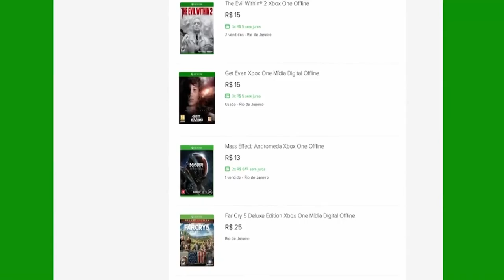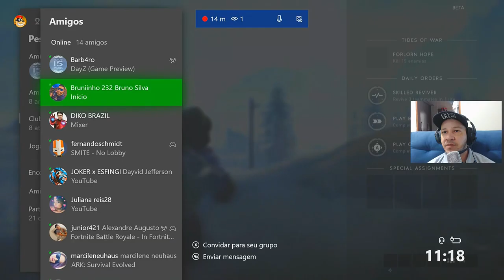🔵 BATTLEFIELD V OPEN BETA XBOX X - VAMOS MARCAR PRESENÇA NESSA.